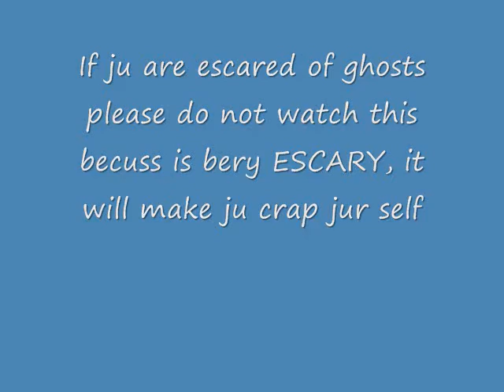The Ghost in My House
This is so f g escary ju have to watch it but try not to crap jurself